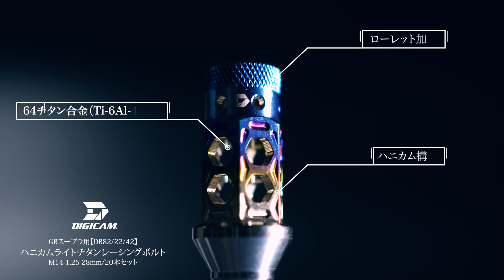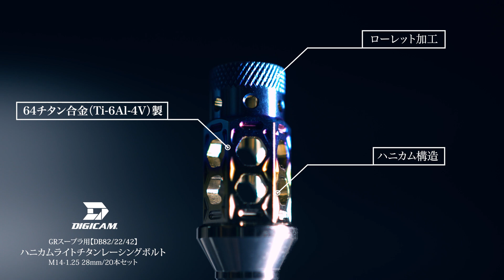DIGICAMの加工技術で生み出したDIGICAMハニカムライトチタンレーシングボルト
皆様、いつもK'spec Youtubeチャンネルをご覧いただき誠にありがとうございます。

最高峰の素材64チタン合金（Ti-6Al-4V）の素材を採用。

加工が困難と言われるチタン。その困難な素材、DIGICAMは今まで培った加工技術で更に軽量化を実現し誕生させた製品【ハニカムライトチタンレーシングボルト】

軽さ、使いやすさも追求したチタンレーシングボルト。
・純正ボルト重量：61g/1本
・ハニカムライトチタンレーシングボルト重量：44.8g/1本
・純正ボルトに対し73％

株式会社ケースペック
0566−54−0335
AM9:00〜PM6:00（日/祝日除く）